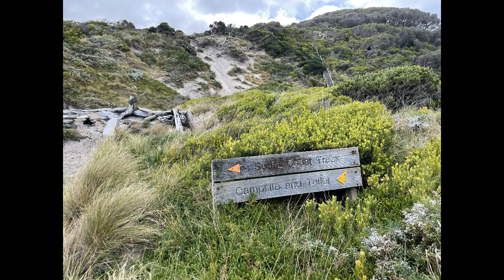Hiking Tasmania's Spectacular South Coast Track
In February / March 2023 we hiked the spectacular South Coast Track in Tasmania's South West National Park. One of the attractions of the 80 kilometre hike is the isolation, with no road access and only limited internet and phone access at the start and end of the 7 days. This contributes to the overwhelming beauty of the place with few people and no vehicles and only the sights, sounds, smells, taste and touch of nature to keep you company. We'll definitely be back. Music: Goanna - Let the Franklin Flow and Common Ground.